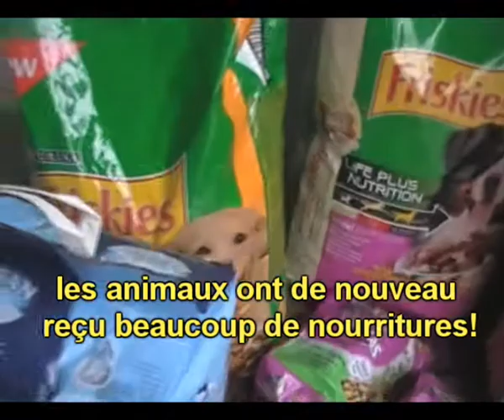Action de Janvier - 70's action - aide les animaux abandonnés de la LPA de Lille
Collecte de nourriture pour la LPA de Lille et parrainage de Lilou.
Ce 8 février 2010, nous avons apporté 88,40kg d'alimentation + de la litière pour chat à la LPA de Lille.
Malheureusement, nous n'avons pas pu filmer le refuge, la LPA ne souhaite pas retrouver ses pensionnaires en vidéo sur internet, de peur de susciter des adoptions impulsives et non-réfléchies.
Donc la preuve est en un reçu de la LPA.
Durant le mois de janvier, nous avons également parrainé Lilou. Il a fallu lui trouver une nouvelle famille, lui acheter de la nourriture...